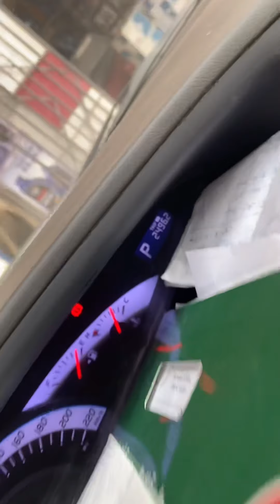Toyota pre oil change Eid2day Toyota Umar vlogs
How to oil change
How to viral video
How to oil Fouchs